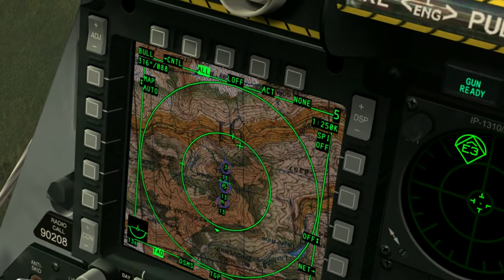A-10C Suministro de vodka